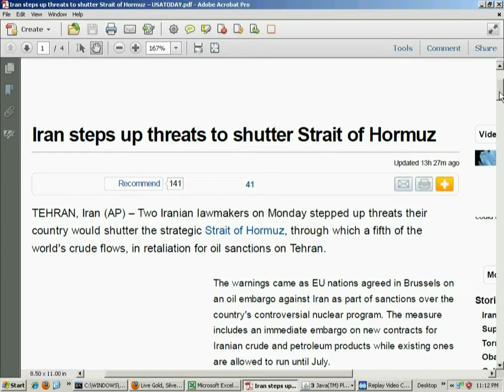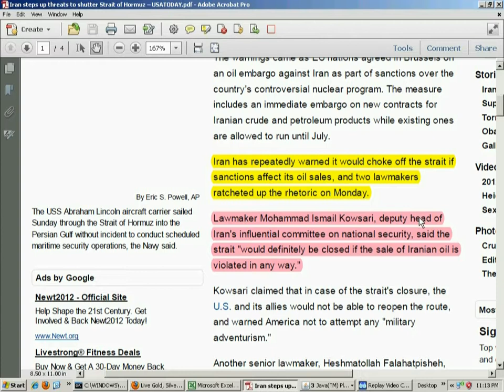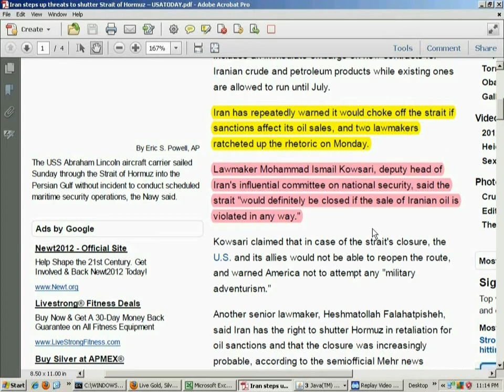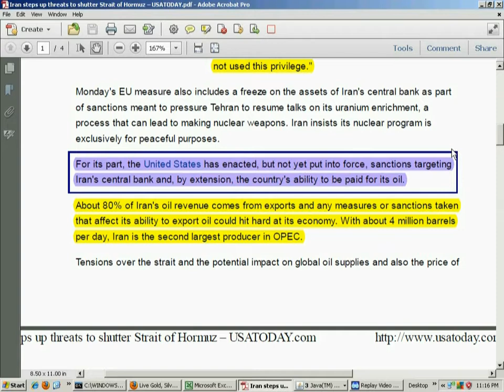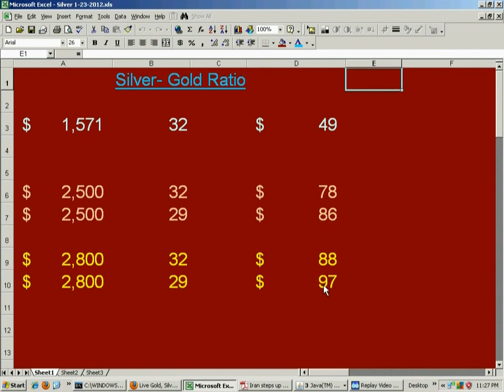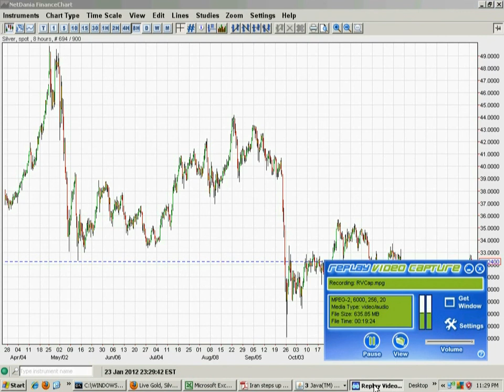2012 Silver.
It is realistic to say that silver will rise to $75 to $100 in 2012.